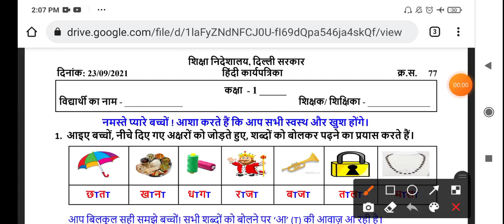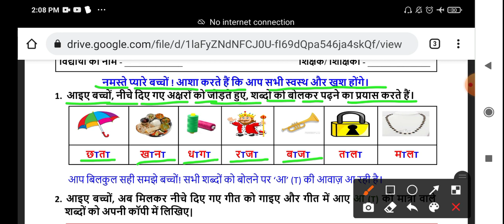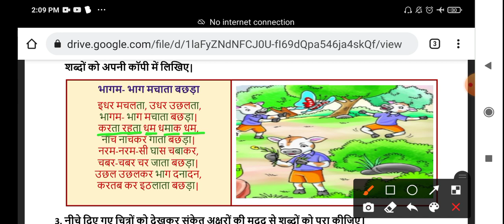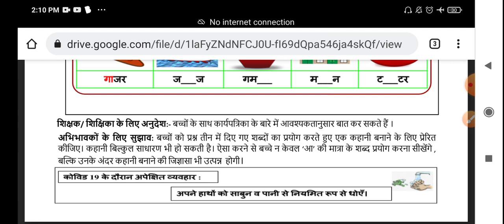Class 1st HINDI WORKSHEET 77 || 23 SEPTEMBER worksheet || WORKSHEET 77 CLASS 1 SOLUTION 23-09-2021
CLASS 1st HINDI WORKSHEET 77 | 23 SEPTEMBER worksheet | DOE WORKSHEET 77 CLASS 1 SOLUTION 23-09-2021| worksheet 77 answer

worksheet 77  class 1 || class 1 worksheet 77  || maths worksheet 77  class 1 || answers
worksheet 77  class 1 || class 1 worksheet 77  || English worksheet 77  class 1 || answers

class 1st worksheet 77
worksheet 77
worksheet number 6
77 worksheet class 1
class 1st worksheet number 77
worksheet number 77  class 1st
worksheet number 77 class 1
1st class ki worksheet
1st class
one
1st class worksheet number 77
1st class ki worksheet number 77
today worksheet
aaj ki worksheet
23 September worksheet
doe
Worksheet no 77
Worksheet 77 class 1st
Doe worksheet 77 class 1st
Doe worksheet number 77
1st class worksheet 77
Class 1 worksheet 77
1st Class worksheet 77
September doe worksheet class 1st
Today worksheet CLASS 1st